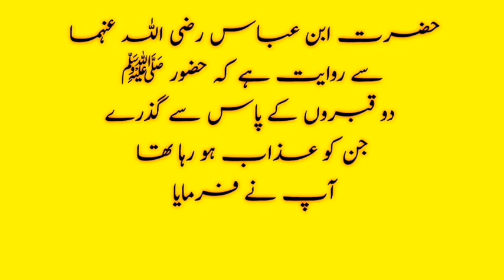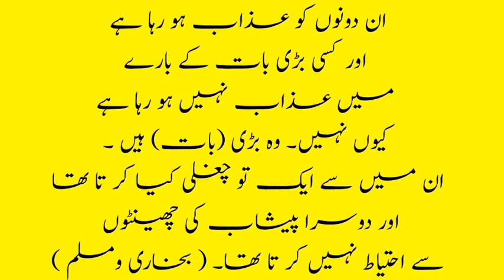Moon Date Today | Aaj Chand Ki Tarikh Kitni Hai | Hijri Date Today | Hijri Calendar | ID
Assalamualaikum